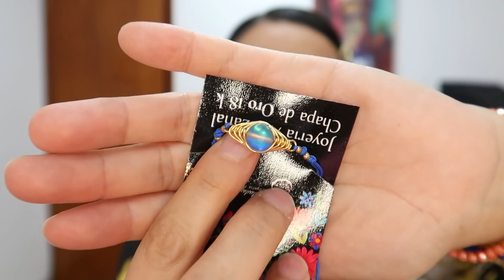MEXICANISIMO NOVEDADAES LEIK//BISUTERIA ARTESANAL//SARA DICE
♥PAGINA DE FACEBOOK DE NOVEDADES LEIK
Diseño de Joyeria. Entregas personales en Tapachula, Huixtla, villaflores, Tuxtla Gutiérrez: (Chiapas) y Orizaba(Veracruz)

TEL PARA PEDIDOS 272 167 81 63

SNAP CHAT
saradice83